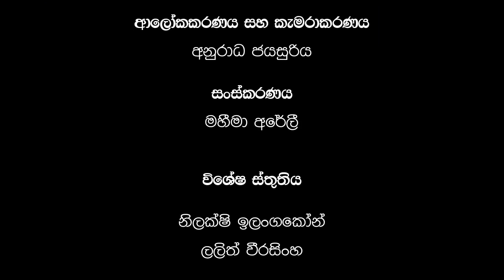ඔස්කා මාළු ගැන හැමදේම විනාඩි 30 කින් | Everything you need to know about Oscar fish in Sinhala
සුරතල් මසුන් ඇතිකරන සහ ඇතිකරන්න යන අයට ඔස්කා මාළු (Oscar) ගැන හැමදේම විනාඩි 30 කින් දැනගන්න මේ වීඩියෝ එක එක දිගට බලන්න. ඔබේ වටිනා අදහස් comment කරන්න, like එකක් දාලා යාළුවන්ටත් බලන්න share කරන්න.